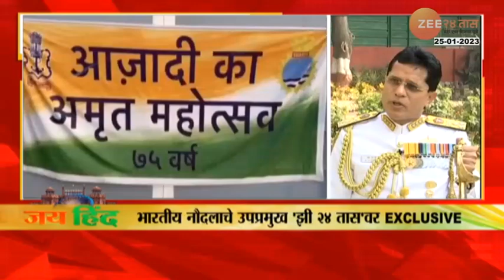26 January Special Show । Navy Vice Admiral Satish Ghormade Uncut Interview